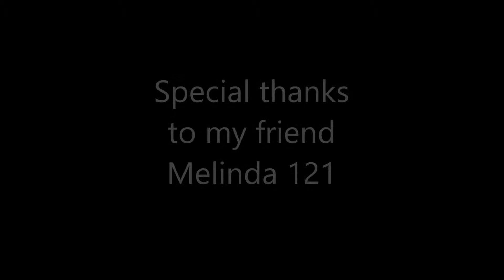MH in Antioch with Melinda